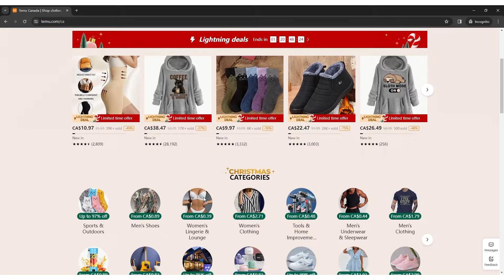How long does TEMU take to ship your orders?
You can easily find discounted items at incredibly low prices on Temu. The question is, how long do you need to wait for your orders? That is, how long does Temu take to ship them?